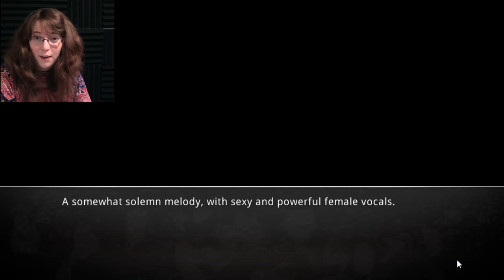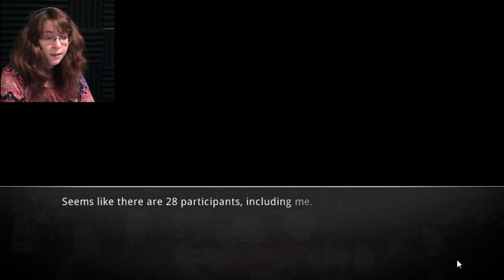We Got A Lead?? | Stein's Gate 22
In which Mayuri puts us on the heels of the computer we need to crack SERN's hidden database! Faris might know something, but we're gonna have to play her game if we want to get anything out of her.